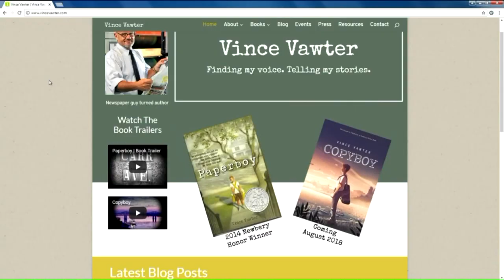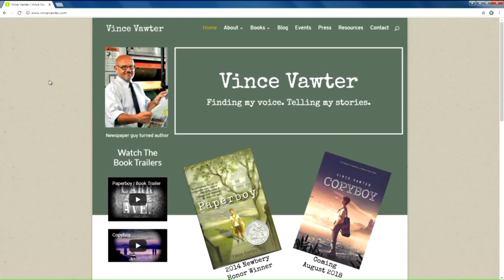Author Chat with Vince Vawter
For mystery writers, there`s the Edgar Award. For journalists there`s the Pulitzer and for authors of children`s fiction, there`s the Newberry Award. Memphis native Vince Vawter won it for his best-selling book "The Paperboy" and now he`s ready to introduce you to the newest chapter in that paperboy`s life: with his new novel, "Copyboy."